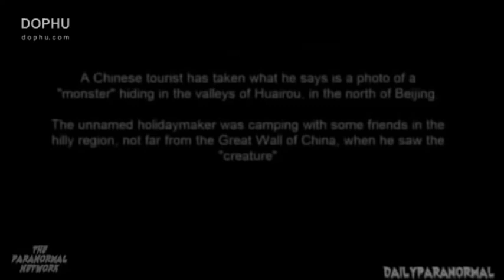Top 10 Mysterious Creatures Caught On Camera - MUST WATCH!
Thank you so much for your interest!

Flying alien humanoid, SUPERHUMAN, Strange Creature Climb, Unknown Winged, UFO, Ghost, Alien, Anjos

For those who love Marvel and DC Comics , here is the real entertainment of Top 20 Mysterious Creatures Caught On Camera from all around the world that wet viral on social media.

These video footage claim that mermaid,fairy,ghosts,angels,sea monsters and a lot more mysterious creatures which we see in movies really exist. Let's find out.

10 Mysterious Photos That Cannot Be Explained 2015|2016,Biggest Mysterious photos all time,Monster found ,
UFO FOUND 2015,5 Mysterious Videos That Cannot Be Explained,Photo amazing,Real pictures That cannot be Explained,
Creature found cannot be Explained,unexplained photos

10 mysterious pictures that cannot be explained no matter
mysterious pictures that cannot be explained no matter how long you look
mysterious pictures that cannot be explained
10 mysterious pictures that cannot be explained
5 mysterious pictures that cannot be explained
20 mysterious pictures that cannot be explained

top 10 videos of real angels caught
,real angels caught
,angels caught on tape
,angels tape
,angels caught on tape 2016
,angel caught on tape
,angel caught on camera,
amazing guardian,
amazing angel,
angel,
angels,
guardian angel,
guardian,
guardian angel caught on tape,angels on tape,angels caught,dorsetghost,documentary,proof,god,miracles,miracles caught on tape,
miracles on tape,real angels,real angel,real angel caught on tape,real angel on tape,angels chance the rapper,
angels vicetone, ufo on tape, ufo 2016, ufo 2017, angels 2016, angel 2017, real angels caught on tape 2015

Mysterious Creatures Caught On Camera, Ghost, Ghosts, Scary, Tape, Real, real mermaid, real fairy, spider crawling building in russia, Spirits, Hunters,
real angels,Spooky,Sightings (TV Program),Top, Camera, Haunted, Ghost sighting,Paranormal (Film Subject),stanley palace,ghostvideoPub,caught on tape,
Top 10 Ghost Sightings Caught on CCTV Camera,top ghost videos,best ghost videos,scary ghost,real ghost,
Halloween,Supernatural,unsolved,cctv,creatures,sea monster, mystery channel